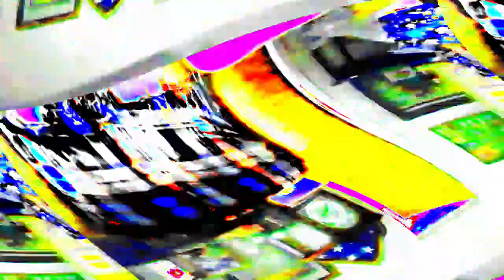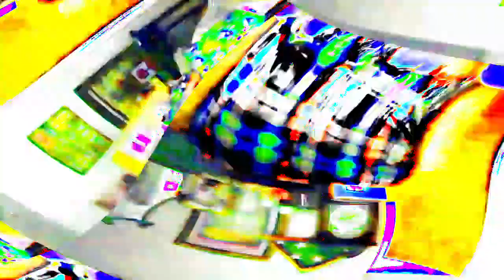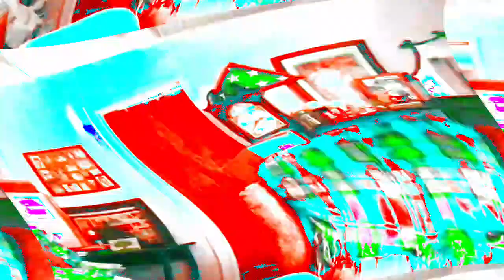[EPILEPSY WARNING] Movie 24 03 29 15h08m55s